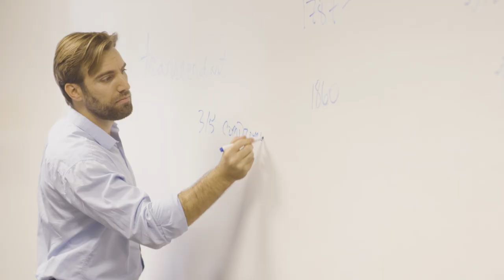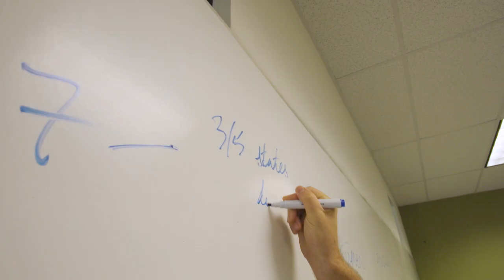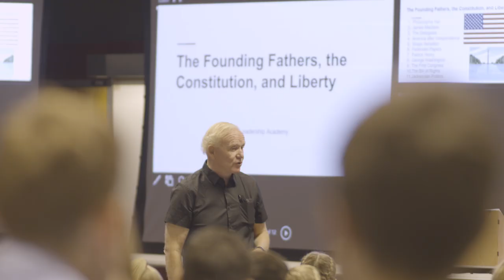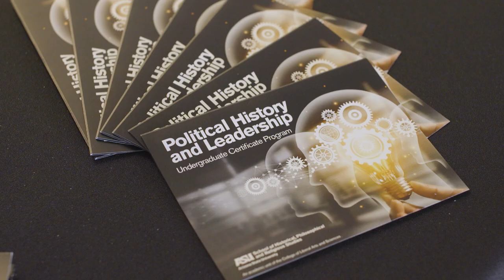ASU High School Leadership Program Overview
Developed by the Program for Political History and Leadership in cooperation with Great Hearts Academies and supported by the Arizona Public Service and the Apgar Foundation, the ASU High School Leadership Academy offers students the opportunity to investigate leadership through workshops and lectures. The Academy’s mission is to train the future generation of leaders in Arizona with a foundational knowledge of democracy and skill sets for the 21st century.